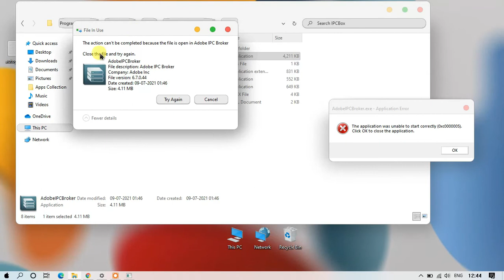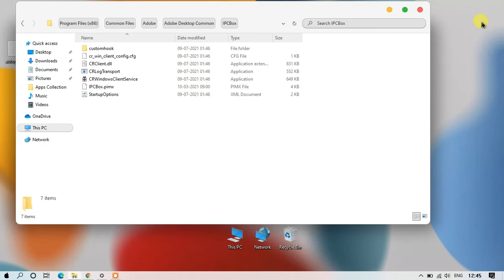AdobeIPCBroker.exe – What is it, How to Fix Error & Remove it?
Hello guys in this video i'm going to fix this type of error AdobeIPCBroker.exe.
To remove Adobe IPC Broker from your compute :-
1. Click the Windows Start Button. You find it in the lower left corner of the taskbar.
2. Type the word uninstall.
3. Click Add or remove programs.
4. Now locate Adobe IPC Broker in the list of displayed applications.
5. Click the program, and then click Uninstall.

Did you like this tutorial?
Was it helpful?